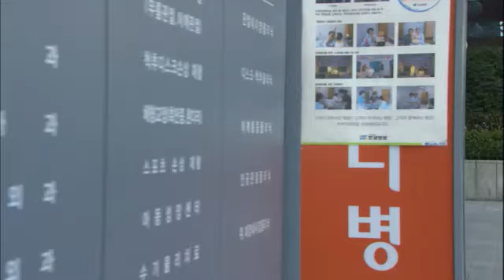사랑과 전쟁 시즌2 - Marriage Clinic: Love & War 2 EP24 # 007